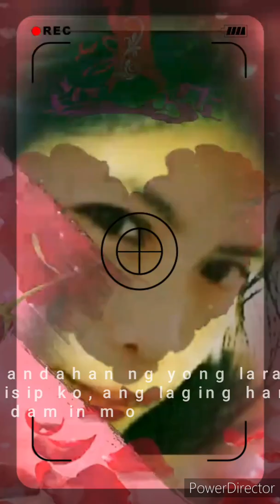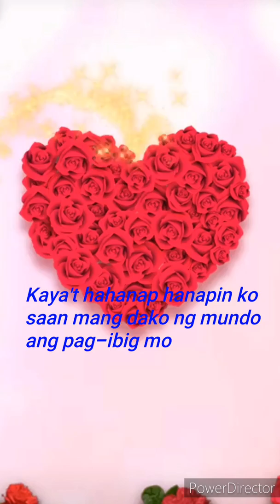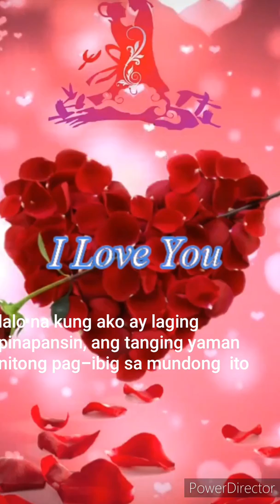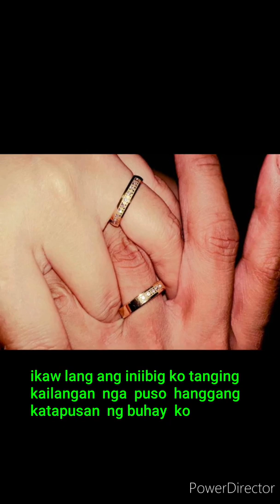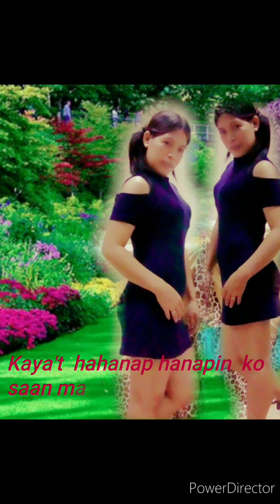Hahanap Hanapin ko -w/lyrics duet cover by Zandro Urbiztondo & Zandra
Hahanap hanapin ko originally  compose by Zandro Urbiztondo very  promising song alay para sa mga tunay na nagmamahal.i'm not a professional  singer  but i'll try to sing it well.
Requested by Ale